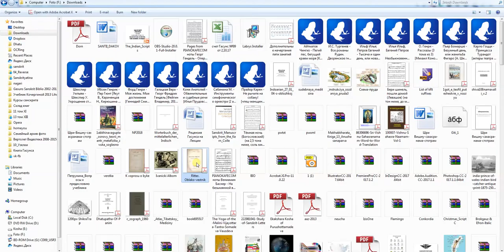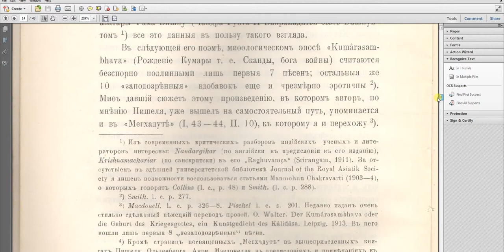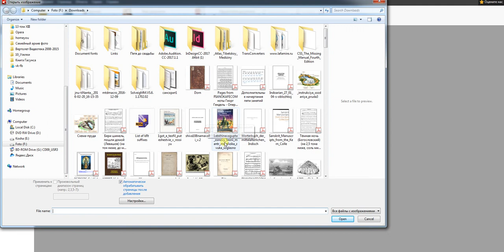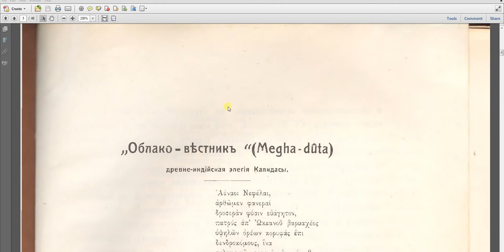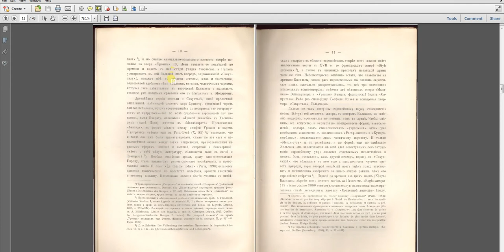Распознание дореволюционного текста в PDF